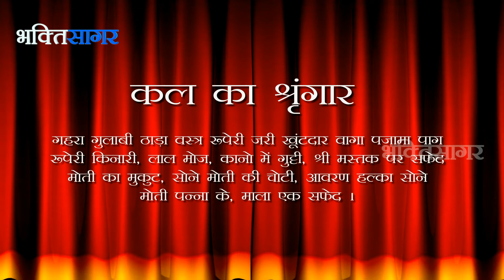Bhakti Sagar : Aaj Ka Darshan Kartik Shukla Chaturdarshi 16th November 2013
Todays Date According to Hindu Calender, Todays Tithi, Sringar & Tomorrow Sringar